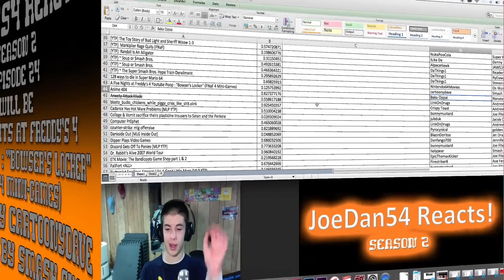JoeDan54 Reacts! - The Facial Hair Fiasco - S2E23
Not bad for how short it was. (Don't take that out of context lol)